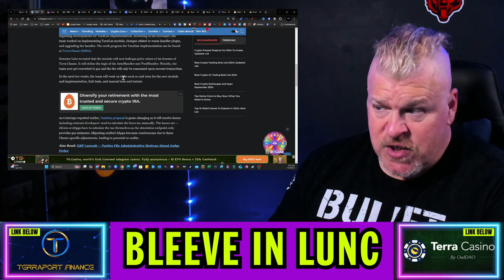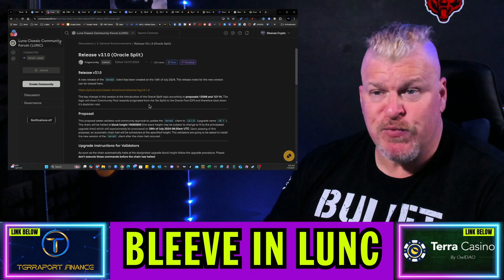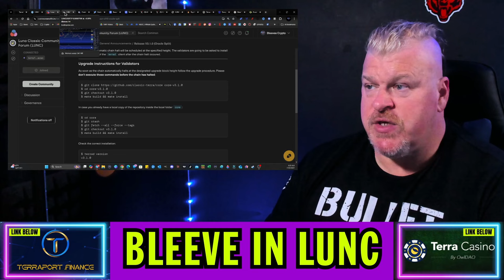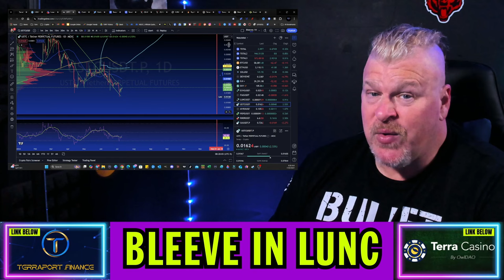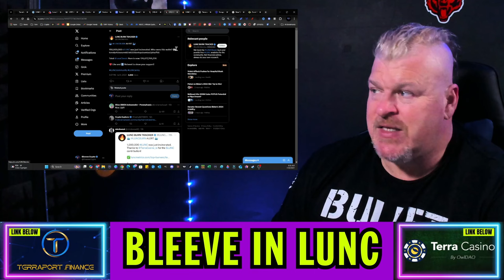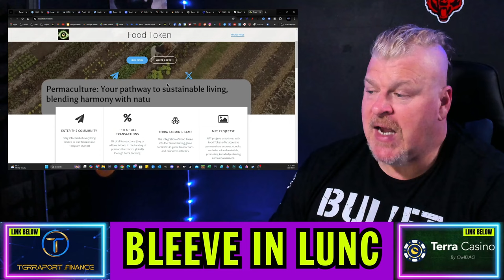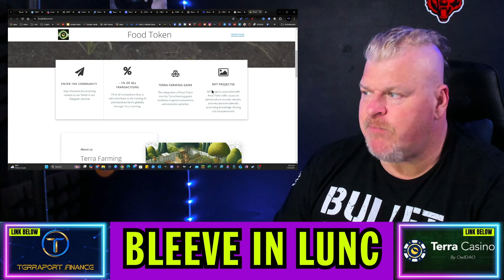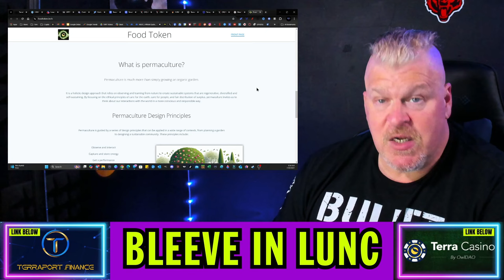TERRA LUNA CLASSIC UPDATE! THIS MARKET IS READY TO EXPLODE!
CRYPTO WALLETS
🪙 ERC-20 Wallet: 0xD507c4eEf733dfC3AB7A145b0367a867a6C45e0C
🪙 BTC Wallet: bc1qsu5c76jkw08a0eqkfkzgcfya99vle3kxe93a3u
🪙 Solana Wallet: FKQssfYgC2qrENwG2cyJyqH7hEYxFWH149zFrGx5Tuj8
🪙 Terra Luna Wallet: terra1ecl4l7yp5cqzgl0hdrlxp8lwjrr6epdv43scsc